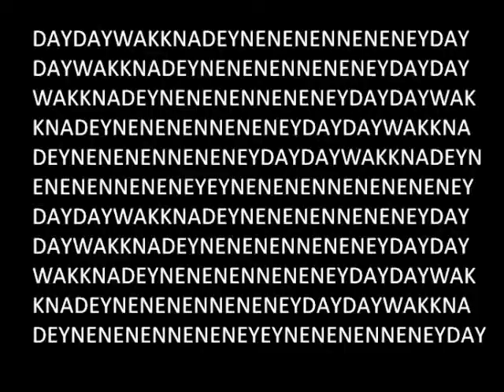Olga's Song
v_v Ahahah mi sento molto REALLYzzata ;DD